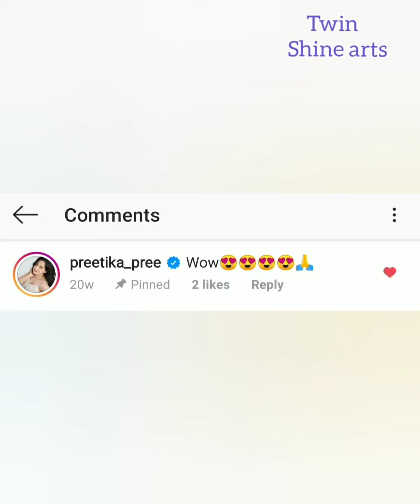beintehaa serial tittle song whatsapp status | Drawing